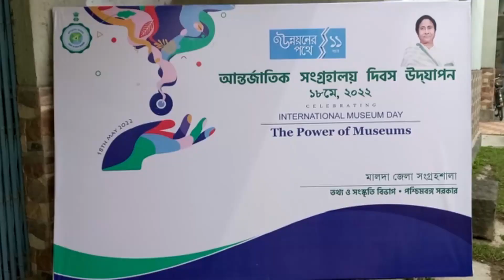মালদায় আন্তর্জাতিক সংগ্রহশালা দিবস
মালদা জেলা সংগ্রহশালা এবং রাজ্যের তথ্য সংস্কৃতি দফতরের যৌথ উদ্যোগে পালিত আন্তর্জাতিক সংগ্রহশালা দিবস।